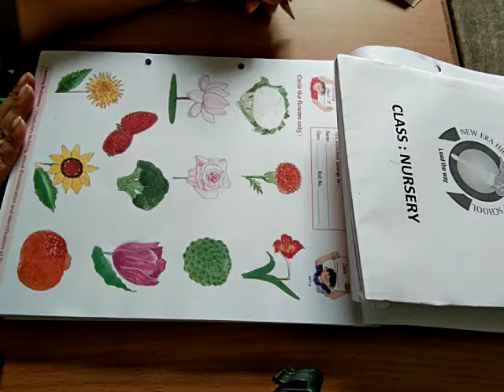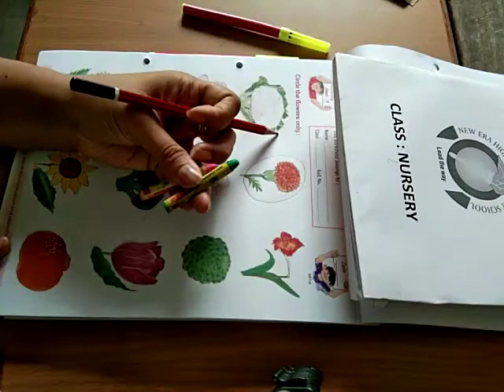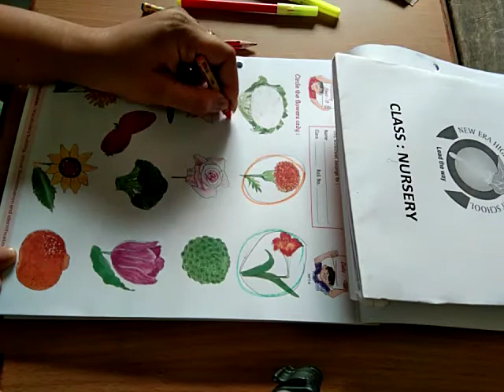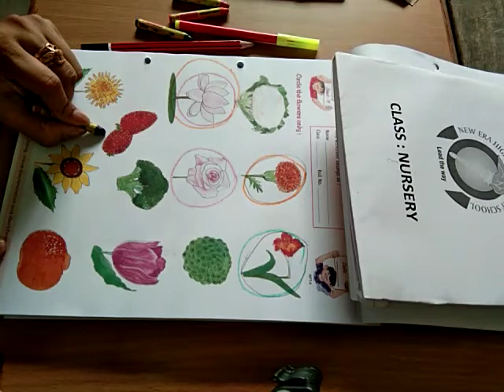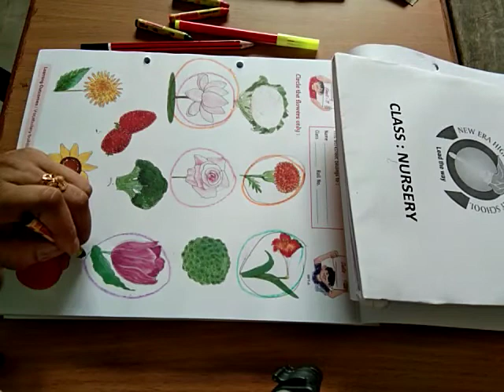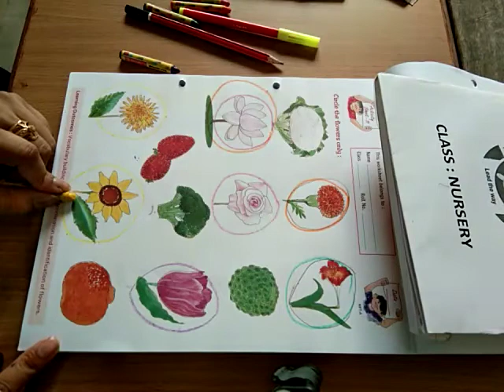Pre Primary Videos Nursery (Activity Sheet 11)